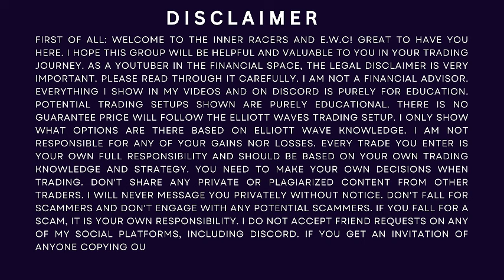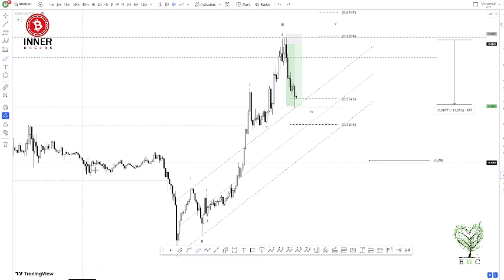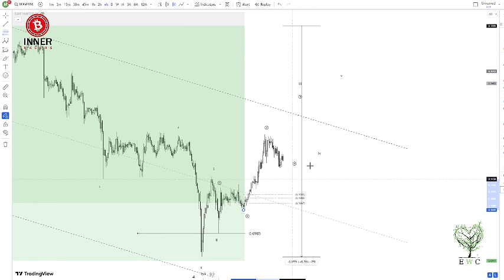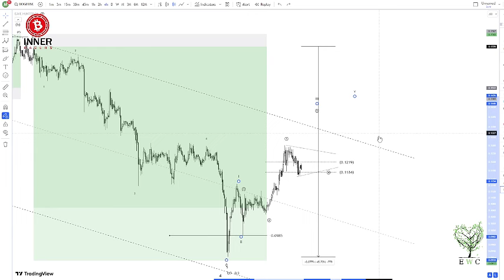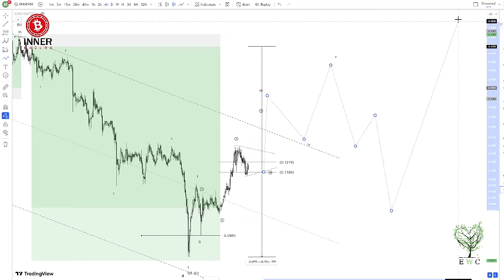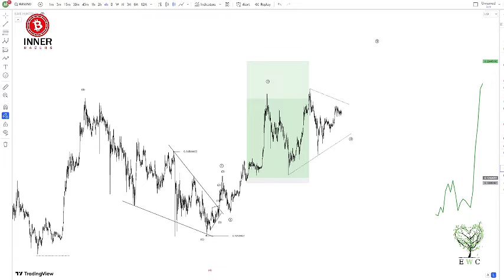ALT COIN update Elliott Wave BONK XRP DOGE KASP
ALT COIN update Elliott Wave & MSnR

Inner Racers